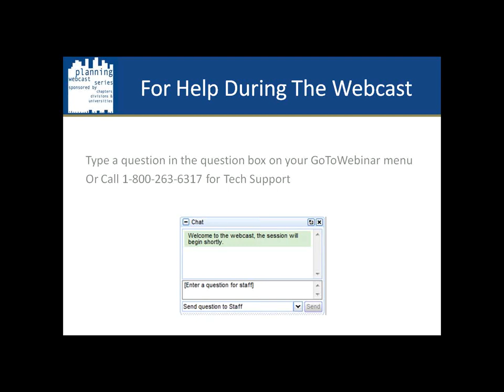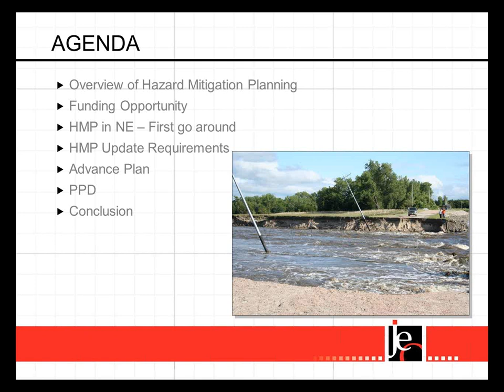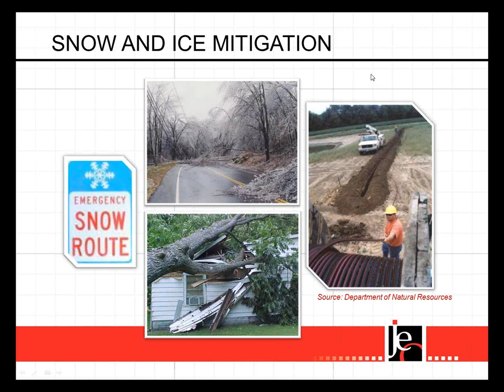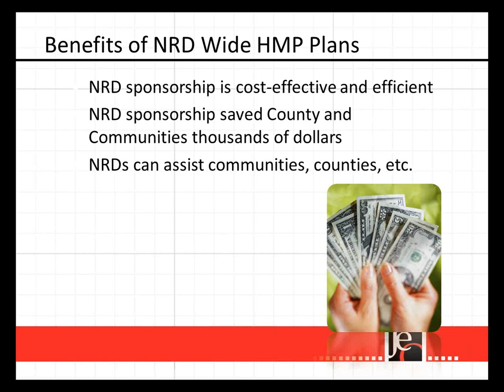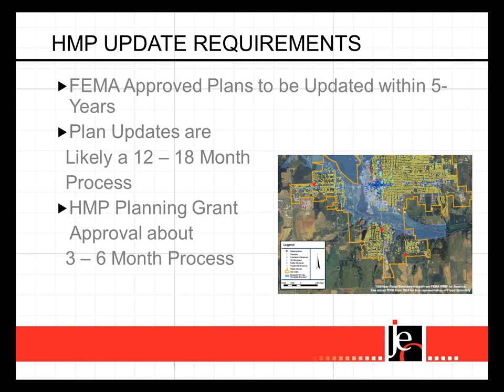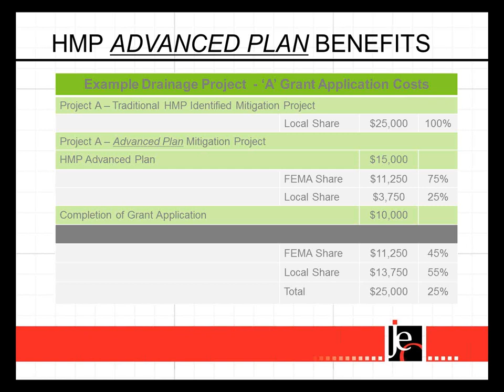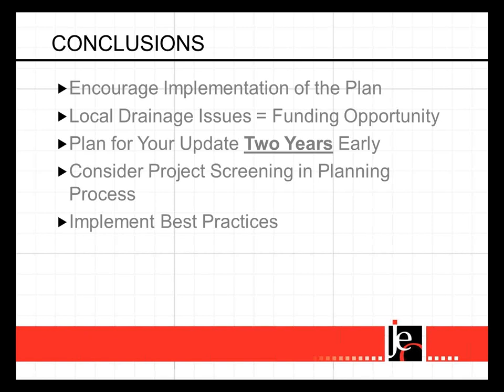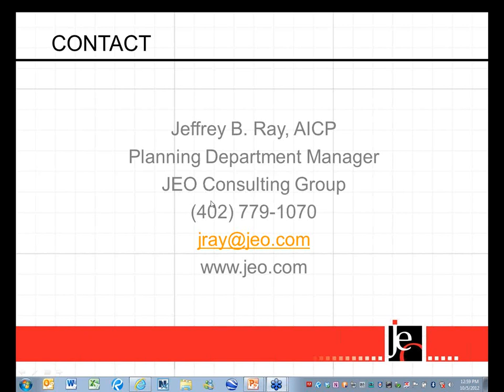Hazard Mitigation Planning in Nebraska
THIS WEBCAST AVAILABLE FOR VIEWING ONLY,
NOT APPLICABLE FOR AICP CM CREDITS.

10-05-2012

Presenter: Jefferey B. Ray, AICP